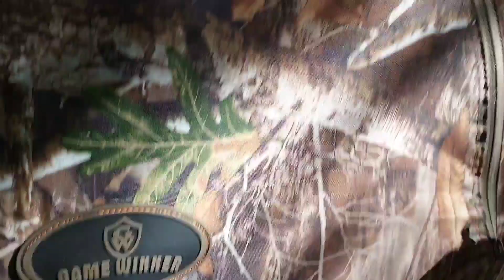Getting our Hunting Spaces Ready for the Season // Female Hunter // Season is Open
Come along on this Adve ture of putting up a deer tree stand and cutting down shooting lanes for my blind.